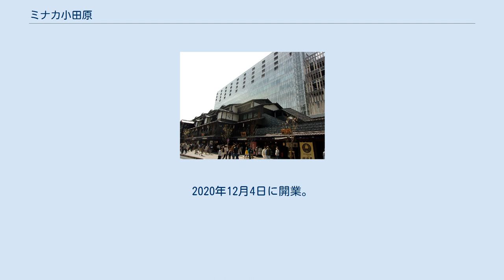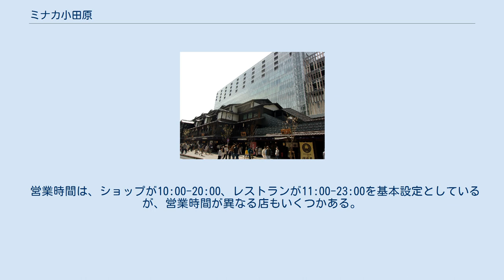ミナカ小田原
ミナカ小田原（ミナカおだわら）とは、神奈川県小田原市の小田原駅東口の南方、小田原城址公園へと向かう「お城通り」沿いにある半公共的な複合商業施設。
2020年12月4日に開業。
万葉倶楽部が運営しており、グループ傘下にある箱根の温泉旅館・天成園も「小田原駅 別館」として施設内で営業している。
 ミナカ小田原の3階（金次郎広場）と、北隣りの駅ビル「ラスカ小田原」の2階は、専用通路で直結されている。
また、道路を挟んだ南隣りには、5階建ての立体駐車場「小田原駅東口駐車場」と、その1階部分に開設されている市の公共施設（コンベンションセンター）である「おだわら市民交流センターUMECO」がある。
 小田原市と民間地権者による「お城通り地区再開発事業」の「広域交流施設」として建設された施設であり、「ミナカ小田原」の名称（愛称）は公募によって「真ん中（中心）」という意味の古語から付けられた。
 14階建の「タワー棟」と、4階建の「小田原新城下町」から成る。
 ショップ・レストランは、「タワー棟」の3階・14階（最上階）と、「小田原新城下町」の1階-3階にある。
 宿泊施設（天成園 小田原駅 別館）は、「タワー棟」の4階（ホール）・10階-13階と、「小田原新城下町」の4階にある。
 営業時間は、ショップが10:00-20:00、レストランが11:00-23:00を基本設定としているが、営業時間が異なる店もいくつかある。
 地上14階・地下1階。
 地上4階。